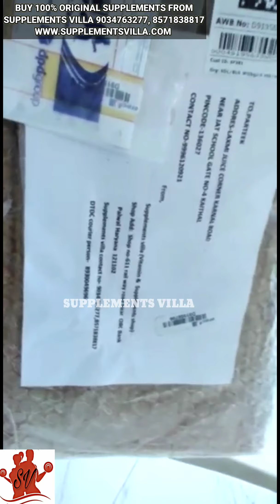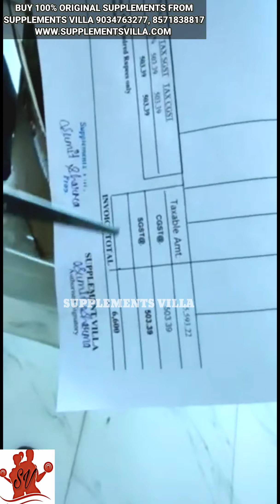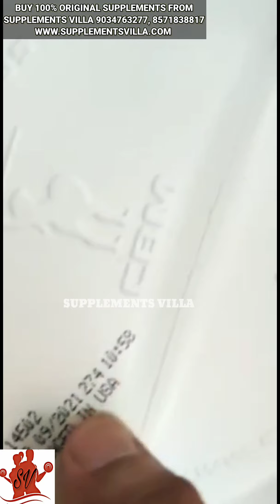Mp combat whey protein & mp assault unboxing | pre-workout mp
Description
आपका स्वागत है आपके अपने यूट्यूब चैनल पर जिसका नाम है SUPPLEMENTS VILLA यहाँ पर हम आपको DIETARY Supplements ( WHEY PROTEINS, MASS GAINERS, PRE WORKOUTS, POST WORKOUTS, BCAA, AMINOS, TEST BOOSTERS ETC ) से संबंधित हर एक जानकारी हर एक नॉलेज देते हैं जो आपके Supplements खरीदने में काफी मददगार साबित हो सकती है इसलिए आप हमारे चैनल को जरूर Subscribe कर लें हम आपके लिए Supplements से संबंधित videos लाते रहेंगे 💪💪

धन्यवाद 🙏

100% ORIGINAL supplements खरीदने के लिए हमें सम्पर्क कर सकते हैं
SUPPLEMENTS VILLA
Address - shop number 611 railway road near obc Bank  palwal haryana pincode 121102.